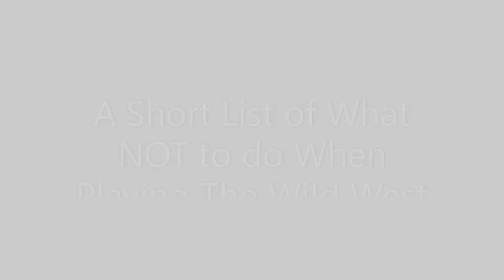(Almost) Every way to die in Roblox The Wild West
What not to do in The Wild West. Watch out!
Don't take this video too seriously.